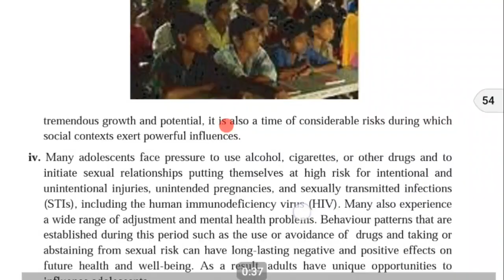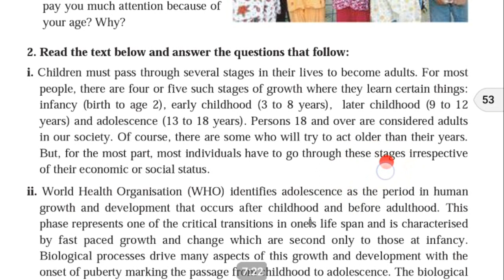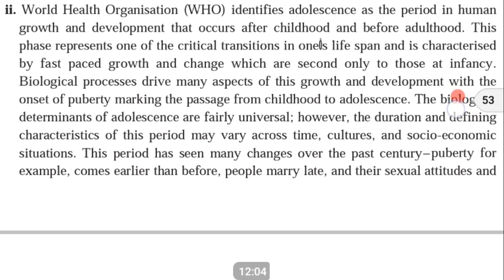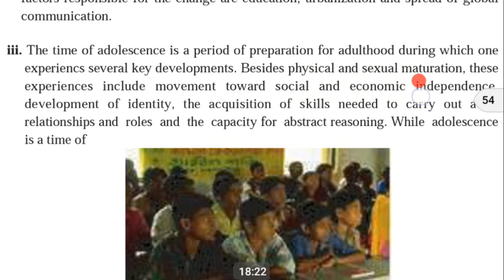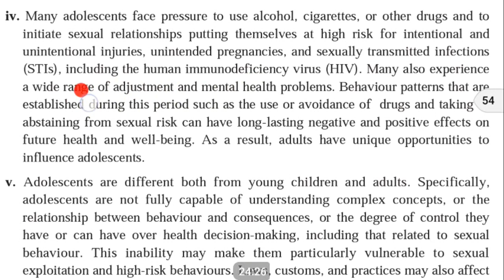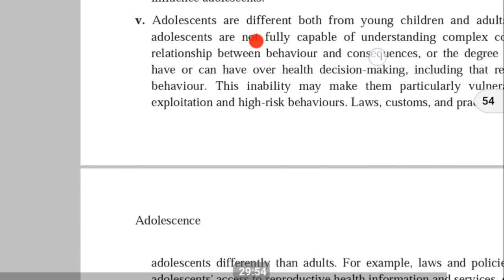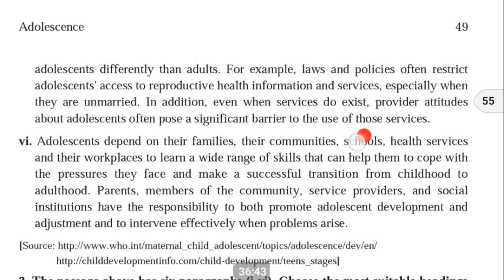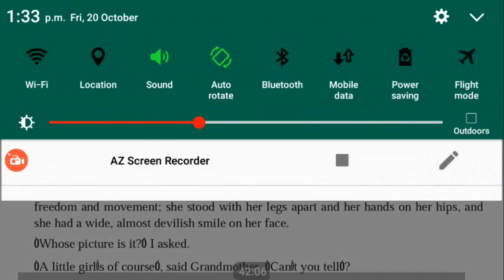HSC English 1st Paper (Unit 5: Lesson 1) The Storm & Stress of Adolescence.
The Storm & Stress of Adolescence.